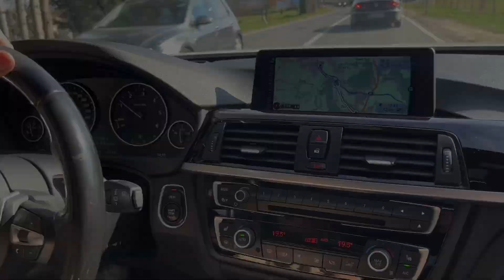MODIFIED CAR MEETS Car SceneSlovenia Ljubljana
Videji in strimi so predvsem za zabavo in veselje.
Ce vam je bil video vseč stinite laik in se narocite na kanal.